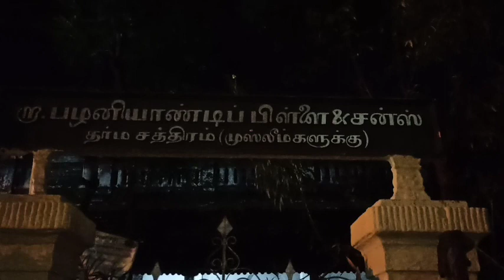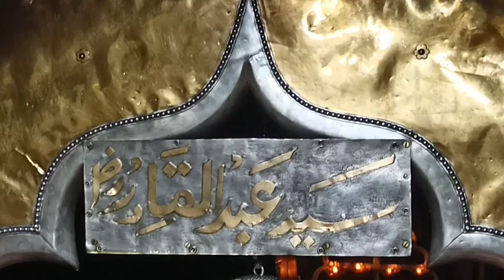நாகூர் தங்க போர்வை (உரூஸ் 2022) - Nagore Golden Blanket (Urus 2022)